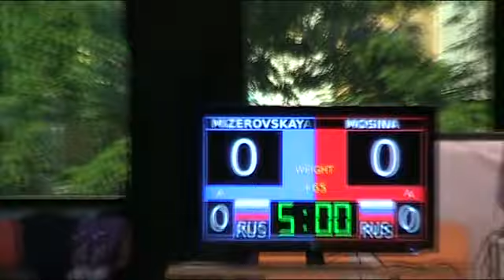ME v H2H 2014 - 12/12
European Championship in Hand-to-hand combat 2014 in Prague
Чемпионат Европы по рукопашному бою 2014 в Праге
Mistrovstí Evropy v ručním boji 2014 v Praze

03:00 - Vucolova (MDA) vs. Chukhareva (RUS) - 65 kg
10:19 - vyhlašování vítězů/winners ceremony
24:51 - Mizerovskaya (RUS) vs. Mosina (RUS) - 65+ kg
38:39 - Navitskiy (BLR) vs. Magomedov (RUS) - 60 kg

došly baterie/end of battery life